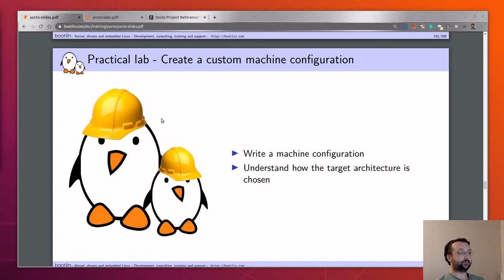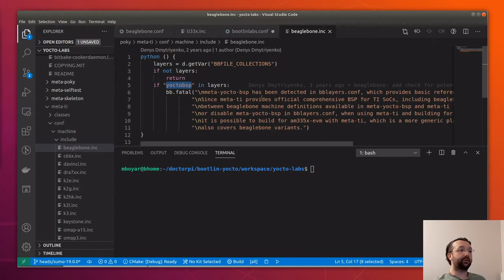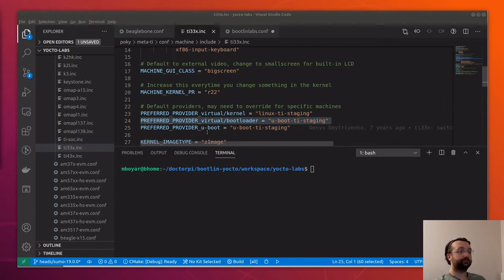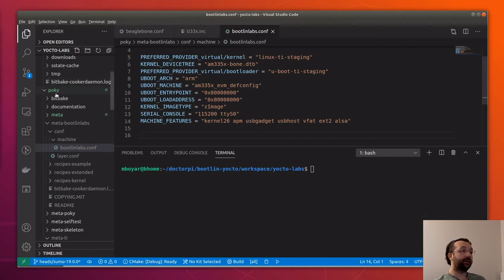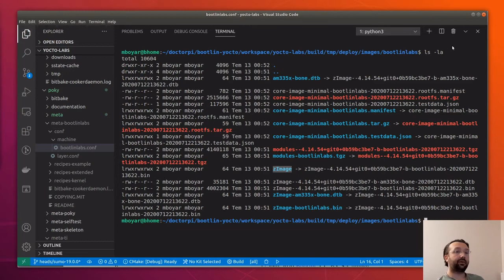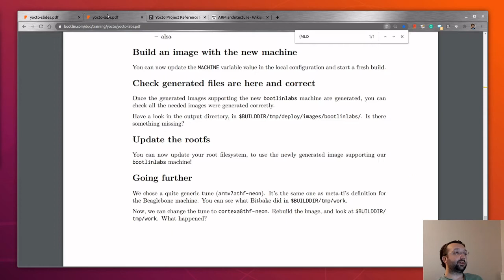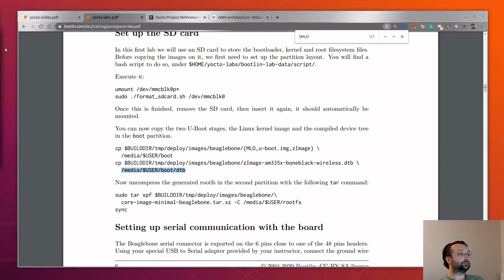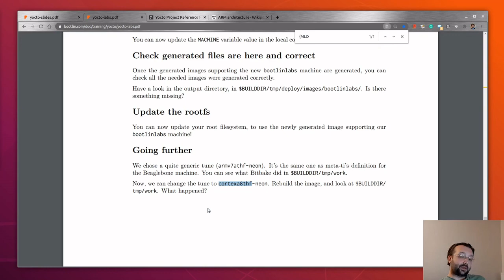Eğitim - Yocto - Lab 6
Yocto Eğitimi 6. lab ile devam ediyor:
* Mevcut layer içinde kendi board yapılandırmamızı oluşturuyoruz.